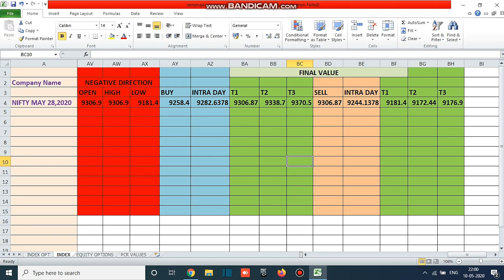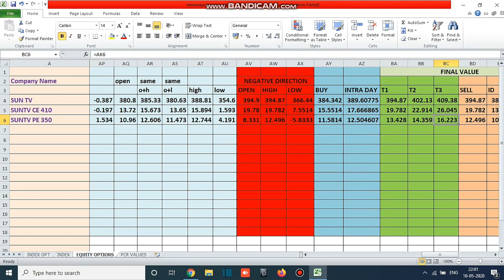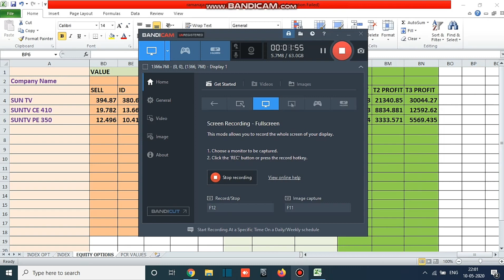Option Tips 06-05-2020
RR's Intra Day Calci application